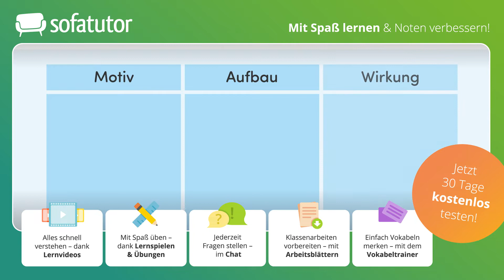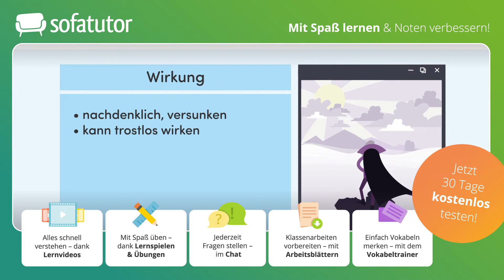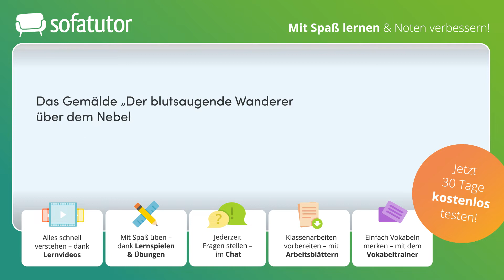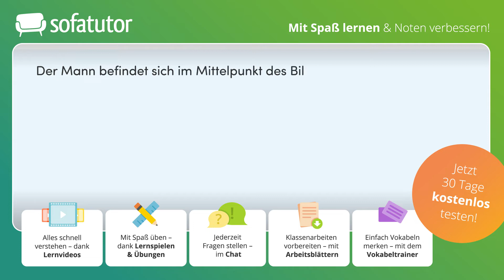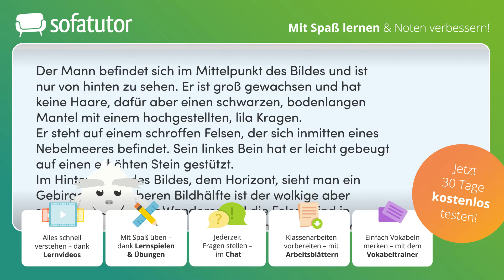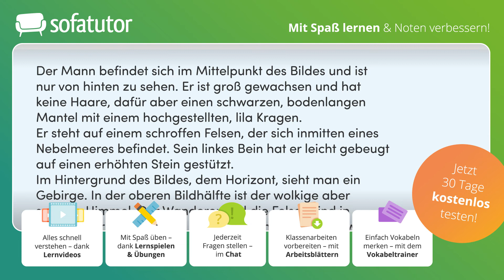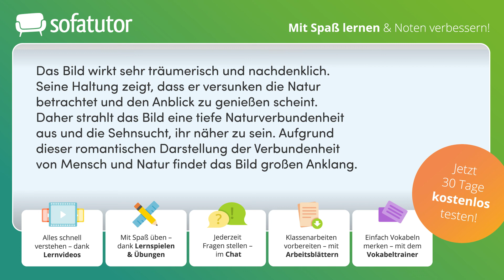Deutsch Bildbeschreibung in der Grundschule – Vorbereitung & Aufbau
Achtung, bei dieser Bildbeschreibung wird es am Ende des Videos etwas spooky. Freddy und Greta haben sich aber auch ein besonderes Bild ausgesucht: Der blutsaugende Wanderer über dem Nebelmeer. Mithilfe des Videos erfährst du, wie du bei einer Bildbeschreibung Schritt für Schritt vorgehst. Auch bei dieser Textsorte wendest du die übliche Abfolge aus Einleitung, Hauptteil und Schluss an. Im Video wird dir ausführlich erklärt, wie du das Motiv, den Aufbau und die Wirkung des Bildes optimal beschreibst.
Nach der Überraschung am Ende des Videos kannst du direkt mit den Übungen weitermachen und dein erworbenes Wissen anwenden.

Du möchtest mehr zu diesem Thema lernen, dann klicke und lerne mit Übungen und Arbeitsblättern auf der umfangreichsten Lernplattform Deutschlands!

IN DIESEM VIDEO ZEIGEN WIR:
▸Was ist eine Bildbeschreibung?
▸Bildbeschreibung in der Grundschule
▸Bilder beschreiben

Eine Bildbeschreibung informiert detailliert und genau über ein Bild, beispielsweise ein Gemälde, eine Zeichnung oder ein Foto. Sie macht Angaben zu den dargestellten Sachen und Personen, eingesetzten Farben und künstlerischen Mitteln. Die Beschreibung soll möglichst so treffend und genau sein, dass die Lesenden sich das Bild vorstellen können, ohne es selbst vorher gesehen zu haben. Beim Verfassen einer Bildbeschreibung sind auch Aspekte der Gegenstandsbeschreibung oder der Personenbeschreibung wichtig, da Gegenstände oder Personen Teile von Bildern sein können.